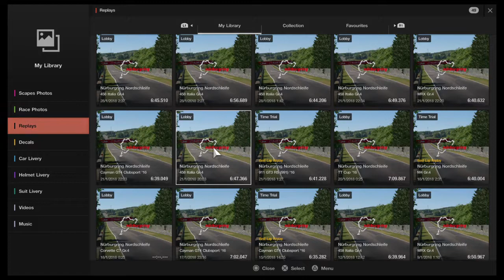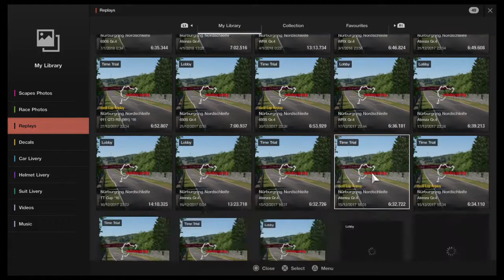On board lap 458 Italia GT Sport Nurburgring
Time attack with control pad